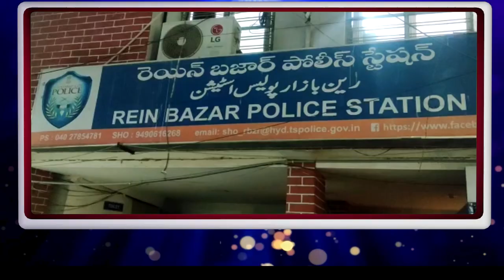Baby Cobra found in Old city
Cobra snake found in Old city|Hyderabad|Must Watch|KBN URDU NEWS CHANNEL HYD|For More Watch at